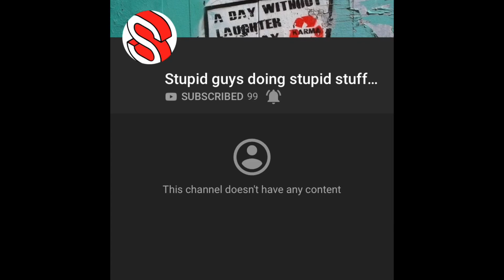WE HIT IT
I never thought that will hit 100 subscribers never never never but I never gave up and it happened I completed my challenge.this is the best day of my life you guys made my day.Thank you so much for 100 subscribers🥳🥳🥳🥳🥳🥳🥳🥳🥳🥳🥳🥳🥳🥳🥳🥳🥳🥳🥳🥳🥳🥳🥳🥳🥳🥳🥳🥳🥳🥳🥳🥳🥳🥳🥳🥳🥳🥳🥳🥳🥳🥳🥳🥳🥳🥳🥳🥳🥳🥳🥳🥳🥳